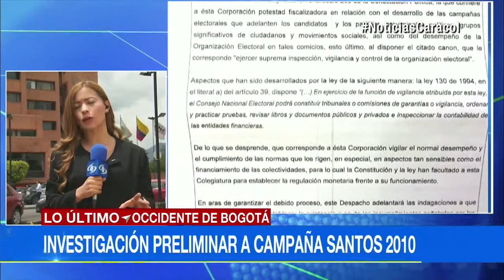Consejo Nacional Electoral abre investigación preliminar a campaña ‘Santos Presidente’ de 2010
Analizarán las cuentas entregadas para determinar si entró dinero de Odebrecht. Además, discutirán si campaña Zuluaga pasa a otra etapa